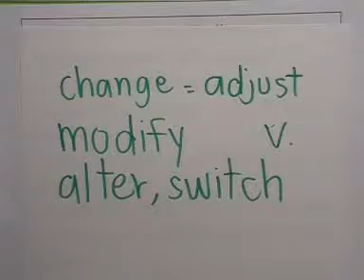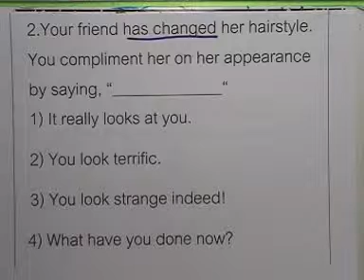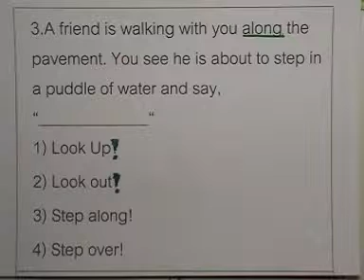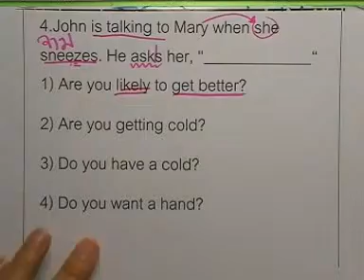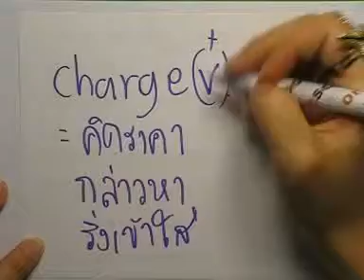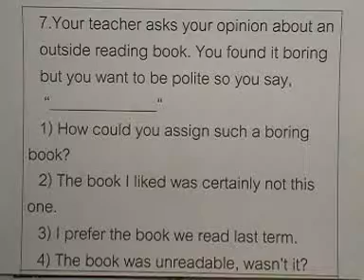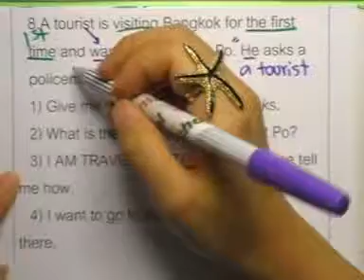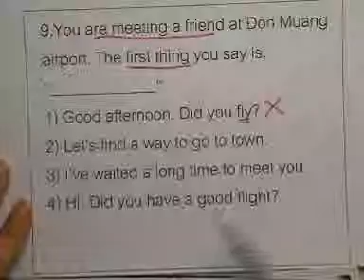ข้อสอบภาษาอังกฤษ Ent ,ตุลาคม ปี2543 ,ตอน01